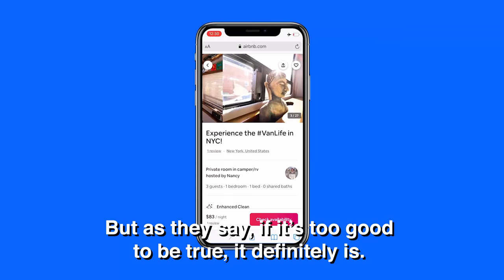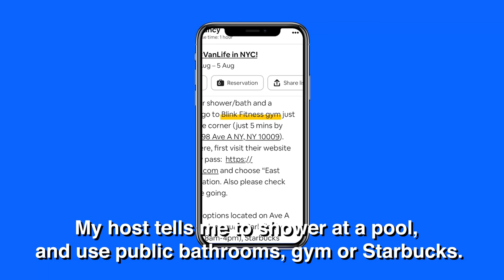$97/night RV Airbnb in NEW YORK CITY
I was shocked when I saw an RV show up on Airbnb during my trip to New York. I figured, I would try it. The price with fees and taxes was $97 per night to sleep in the van in East Village.